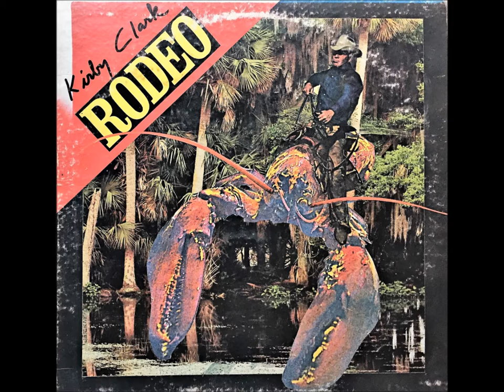Fais Do-Do , Kirby Clark , 1979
Written and recorded by Kirby Clark. From the 1979 album 'Rodeo'.